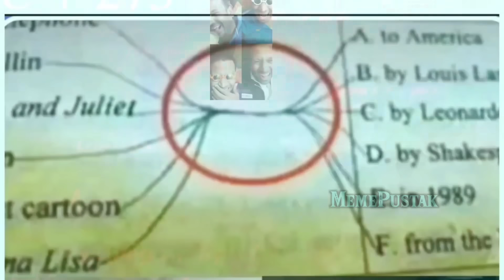Weekly Indian Memes #43 | MemePustak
Music Credits -